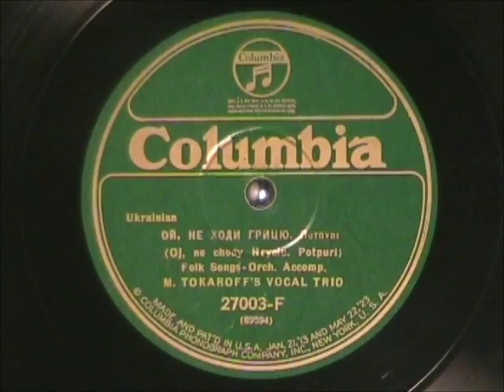Roots of Klezmer - Vintage Ukrainian Music - OJ NE CHODY HRYCIU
Ukrainian Roots of Klezmer - OJ NE CHODY HRYCIU

Klezmer music developed in Southeastern Europe, influenced mostly by Romanian music (predominantly from Moldova, particularly Bessarabia and the Romanian part of Bucovina); Greek, Ukrainian and Turkish music influences are also present